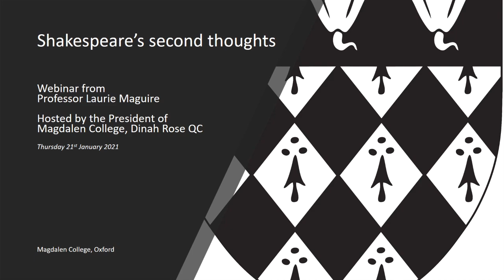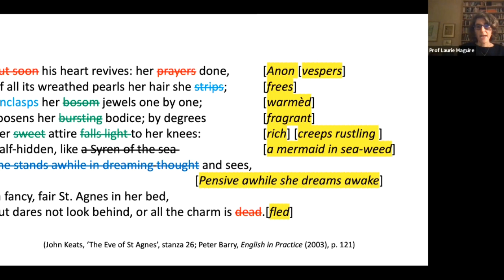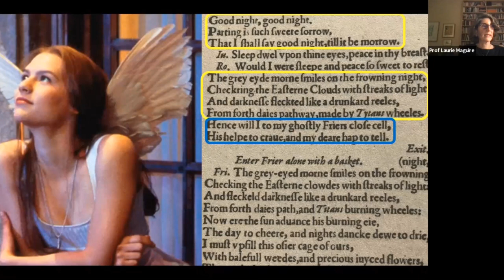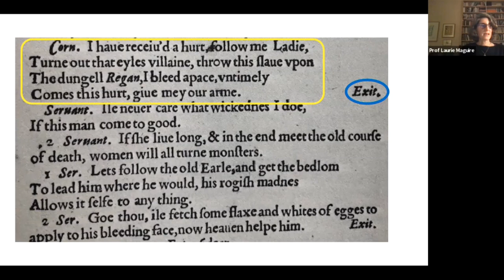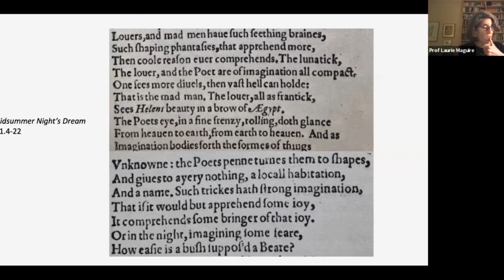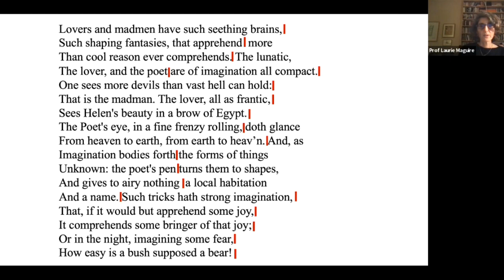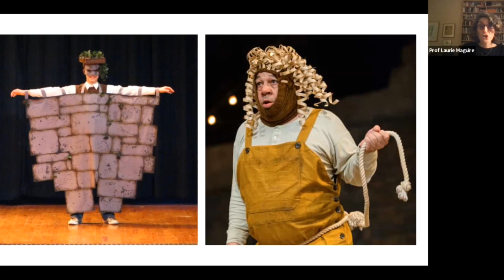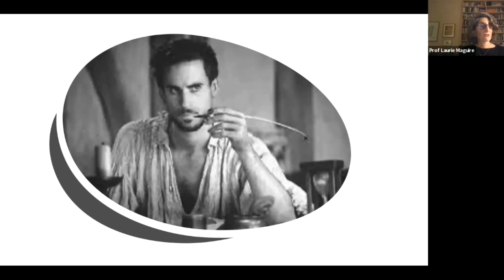Magdalen College webinar from Prof Laurie Maguire: Shakespeare's Second Thoughts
There is no such thing as good writing, only good re-writing’ (Robert Graves). It is often assumed this sentiment doesn’t apply to writers like Shakespeare; after all, his first editors in 1623 advertised ‘his hand and  mind went together ... that we have scarce received from him a blot  in his papers’. In fact, Shakespeare rewrote lines, transposed speeches, and cut scenes. In this talk, Professor Laurie Maguire shows us how to uncover Shakespeare’s revisions. Suitable for ages 14+.

The webinar was hosted by Dinah Rose QC, President of Magdalen, and included a Q&A.